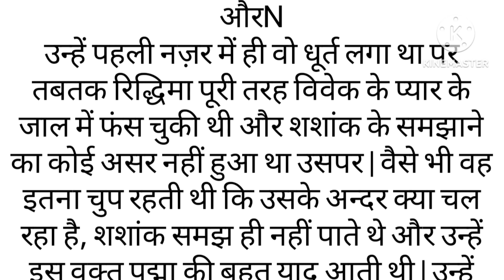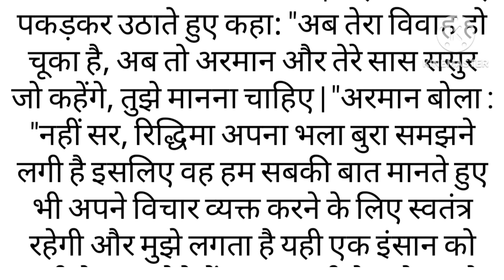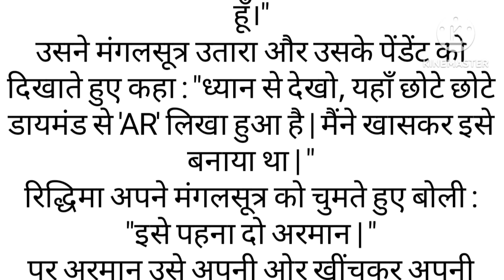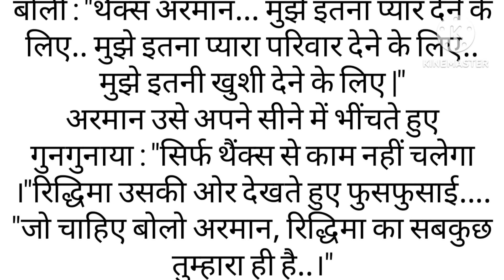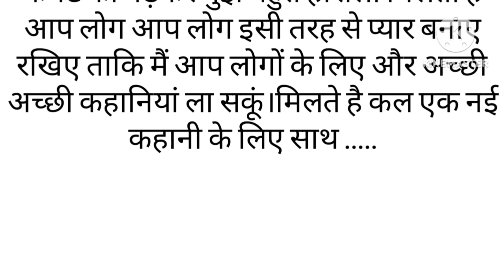दिल का अटूट रिश्ता || dil ka atoot rishta || new audio || new story || trending story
Meri aashiqui ho tum
junoon pyar ka
kaho na pyar h
न्यू हिंदी कहानी
हिंदी कहानी
love story heart touching movie
suvichar
 hindi kahaniyan
stories
pushpa movie story
pushpa emotional dialogue
pushpa real story
pushpa story
pushpa love story

Thankyou🙏🏻